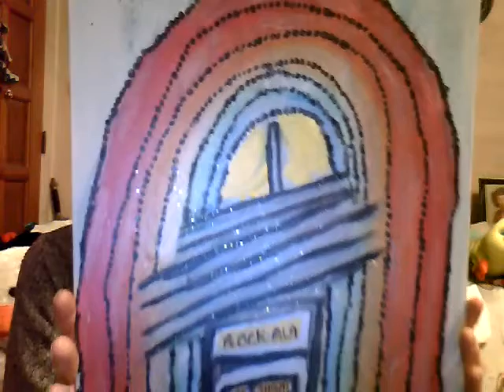Check Out My Paintings!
Yes, I'm also an artist, with acrylics being my favorite medium.  I also work with pastels, pencils, and watercolors.

The music in this video is not mine, it's public domain, and I pulled it off of YouTube.